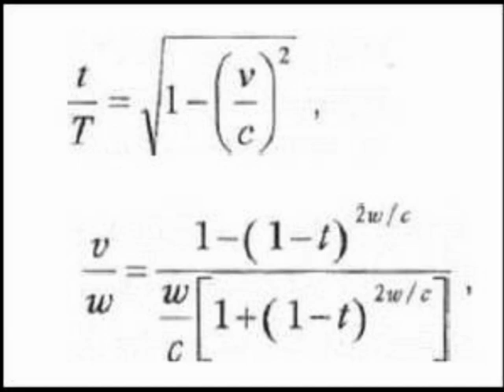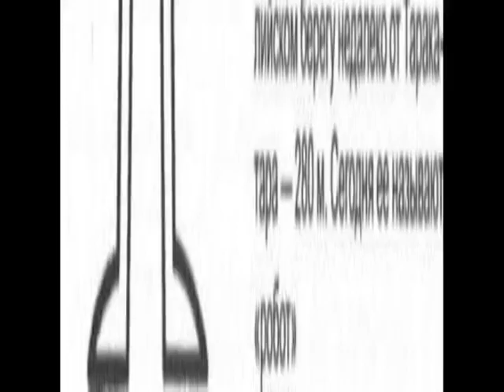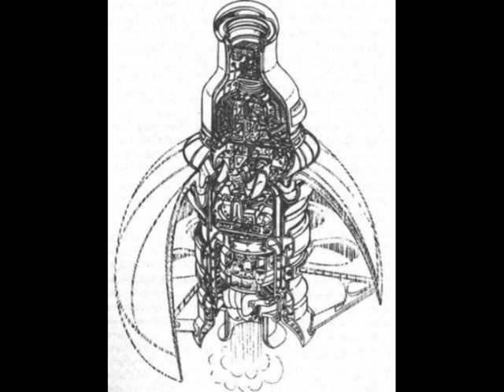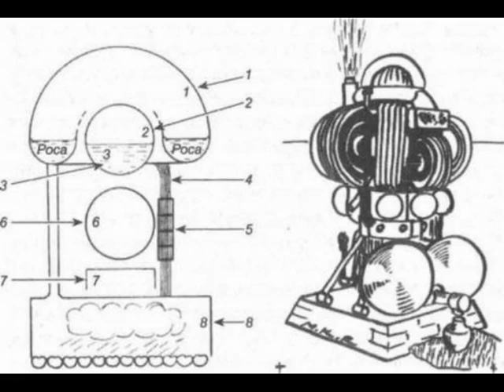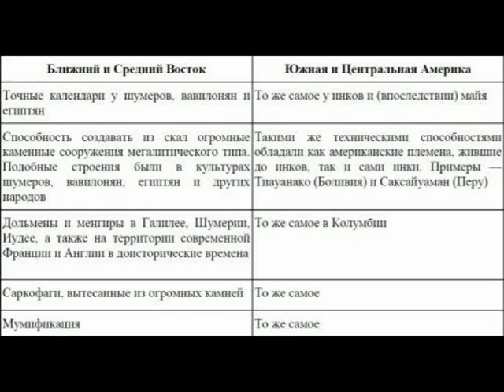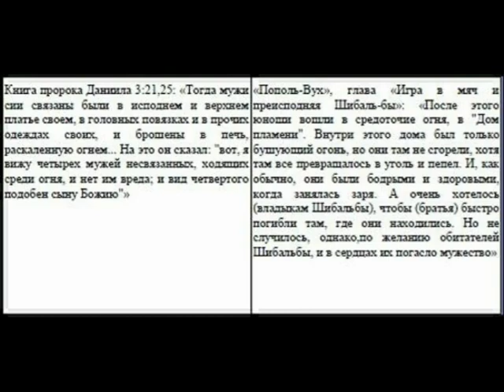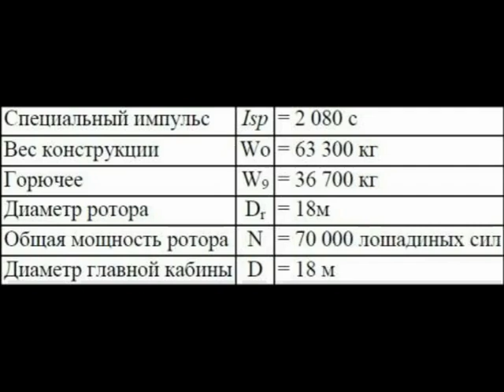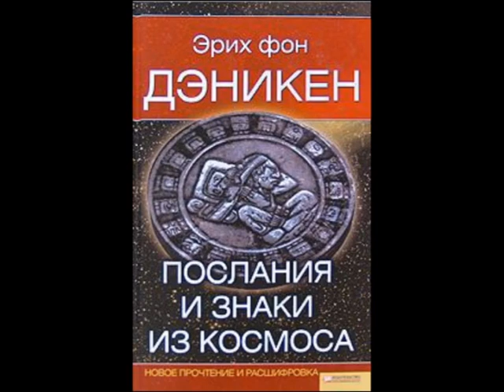ПОСЛАНИЯ И ЗНАКИ ИЗ КОСМОСА - 1/Эрих фон Дэникен. Археологические факты и книги прошлого. Аудиокнига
Аудиокнига. ПОСЛАНИЯ И ЗНАКИ ИЗ КОСМОСА. Часть 1/Эрих фон Дэникен. Эрих фон Дэникен, посвятивший свою жизнь изучению прошлого Земли, отстаивает теорию, которую не признает академическая наука. По его мнению, зарождением жизни на нашей планете и развитием земной цивилизации мы обязаны инопланетянам. Обоснованию этой теории и посвящена данная книга. Автор основывает свои доводы на археологических фактах и Книгах книг разных религий, в которых зафиксированы, на его взгляд, визиты представителей внеземных цивилизаций.

Воспоминания о будущем — существуют ли они? Воспоминания о чем-то, что повторяется? Существует ли вечный цикл природы, вечное слияние времен?
 Догадывается ли гусеница, что по весне она проснется мотыльком? Ощущает ли молекула газа закон, по которому она раньше или позже снова погрузится в Солнце? Знает ли разум, что он связан со всеми пространствами вечности?
 Сегодня человек не такой, каким он был вчера или позавчера. Человек постоянно меняется и беспрерывно обновляется на бесконечной оси, которую мы называем Временем. Человеку предстоит постичь время — и получить над ним власть! Ибо время — зародыш Вселенной. И без конца существует время, в котором сливаются все времена.
 Воспоминания о будущем существуют. То, что сегодня нам еще неизвестно, скрывает Вселенная. Возможно, некоторые тайны откроются. Сегодня, завтра, когда-нибудь. Вселенная не знает времени и понятия времени.

 Эрих фон Дэникен

 Erich von Daniken

 BOTSCHAFTEN UND ZEICHEN AUS DEM UNIVERSUM
 Munchen, Germany, 1996

1. Форум ФорексДеньги. Получайте деньги за написание любых постов! Форум платит до 1000 рублей за пост, но в среднем выходит 30 рублей, выше оплаты вы нигде не найдёте!

2. TravelPayouts – туристическая партнерская программа с оплатой за действие, платит вам до 70% от его дохода за каждое бронирование и покупку билетов.

3. Otzovik - Сайт платит за качественно размещенные отзывы обо всём, от 2 до 20 рублей. Оплата есть и за просмотры отзывов, за каждую 1000 минимально начисляют 60 рублей.

4. Адвего - Работа по написанию статей, постов, комментариев, корректура текста, поиск информации, приглашение пользователей в группы, голосования, лайки, поиск и обработка СЕО-информации и т.д.

5. Anketka - получайте деньги за участие в онлайн-опросах. Более 12 лет проекту. Участвуйте в опросах. Получайте деньги за каждую анкету. Накопите 1000 рублей и выводите.

6. Voprosnik - поделитесь своим мнением и получите вознаграждение!  Заполняйте опросы. Награды за опросы 15 - 500 рублей (5 - 130 гривен). Помогайте людям на форуме советами.

8. Otzyv - Большая оплата за отзывы! Минимальная выплата 300 рублей (меньше 10 развернутых отзывов). Платит 300 руб. за каждые 1000 просмотров (30 коп. за просмотр) любого вашего отзыва на любую тему.

9. Большой вопрос - Создавайте интересные вопросы и содержательные ответы. Авторы получают кредиты за просмотры их  вопросов и ответов. Кредиты в дальнейшем можно обменять на электронные деньги.

10. SEO sprint — Несколько методов заработка! Просматривайте сайты, читайте письма рекламодателей, выполняйте несложные и интересные тесты и задания за вознаграждение. Для этого Вам не потребуются какие-либо особые навыки или уйма времени.

11. WMMAIL - сайт для заработка и рекламы и в Интернете! Оплата за чтение почты. Оплата за серфинг. Оплата за выполнение заданий. 5 уровней рефералов (10%, 5%, 2%, 1%, 1%).